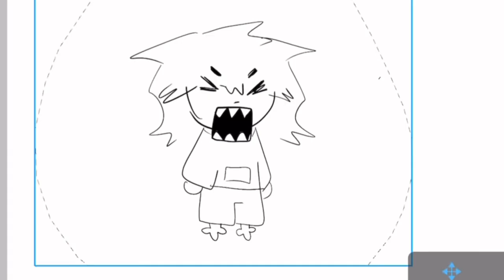oh my. 😨 (warning, cursing)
characters:
Zachary (cat)
Piper (BEEPBEEPBEEPEBEOEBEP)

stuff used:
ibis paint x
capcut